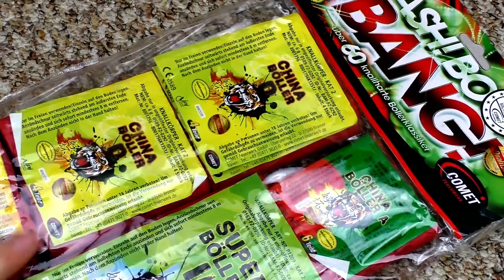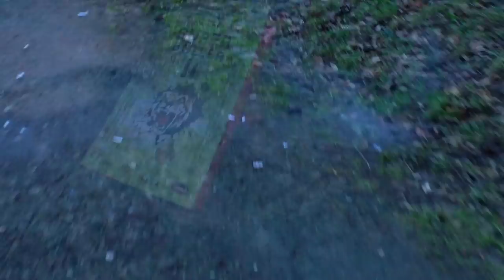Comet - Crash Boom Bang! | Preisgünstiges Böller Sortiment! 💥 | DennisPyro©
Heute gibt es das Crash Boom Bang! von Comet! Gekauft im Sonderpreis Baumarkt! :D
Kann man sich mal kaufen, man sollte aber nix großes erwarten.

Zum Kollege!

by PyroExtrem

🎶Verwendete Lieder:
🎵[FREE] Young Thug Type Beat 2018 - Never Quit  Free Type Beat  Rap Trap Instrumental